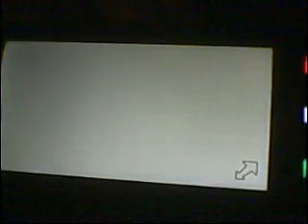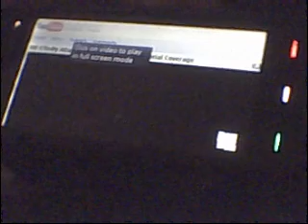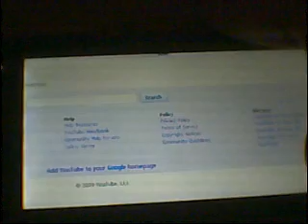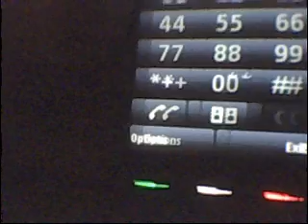Youtube on Nokia 5800 XM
This is a video showing how fast youtube videos load in Nokia 5800 XpressMusic.
This is the latest firmware of this phone.
The streaming was from a wifi connection.